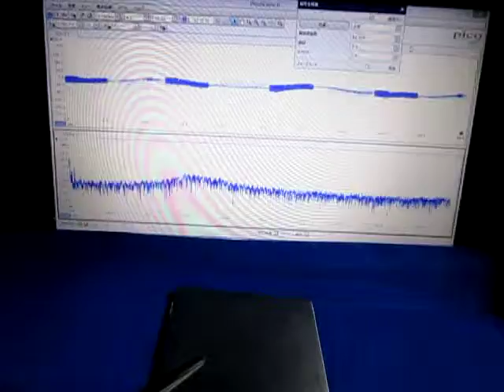超音波プローブによる発振制御システム（表面検査の基礎実験） ultrasonic-labo